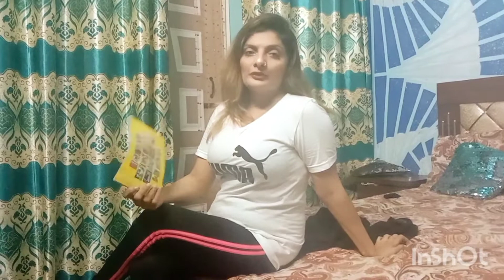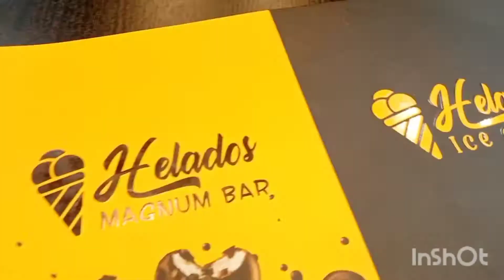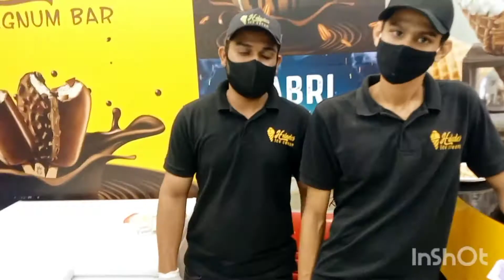ice cream party | samreen daily vlog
samreen daily vlog I am going to enjoy the buttifull icecraem shop in  burnsraod karachi this shop is new shop and first biranch

shop adres # shop 1.burnsraod food street karachi